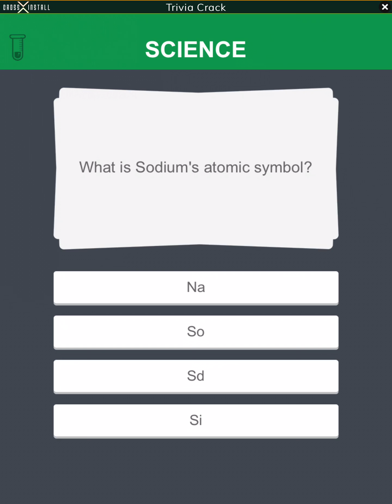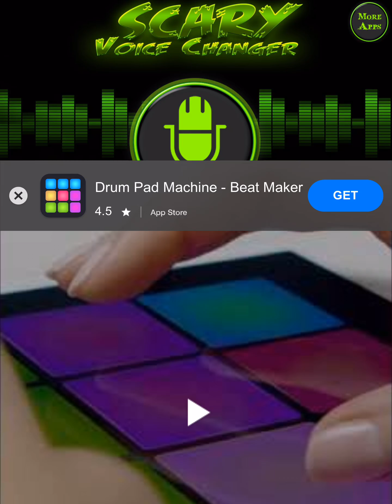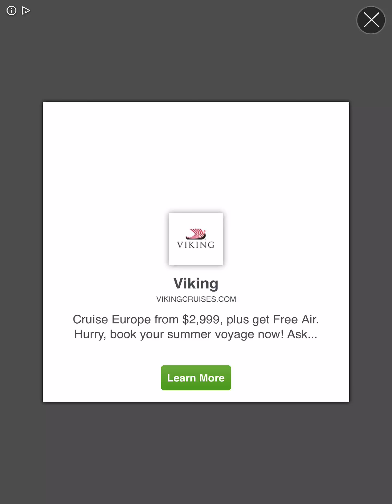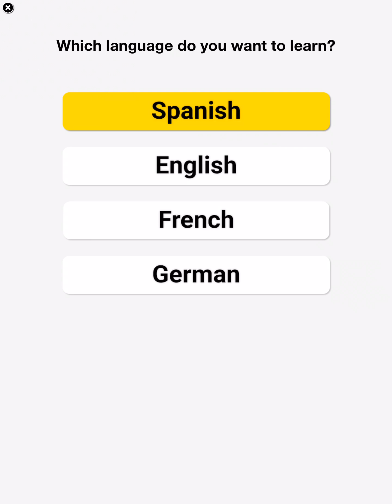Shit video I found on my brothers iPad that I’m uploading without his permission.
I was snooping around on my little brother Eoghan‘ iPad and found this. Thought I’d upload it for some reason.